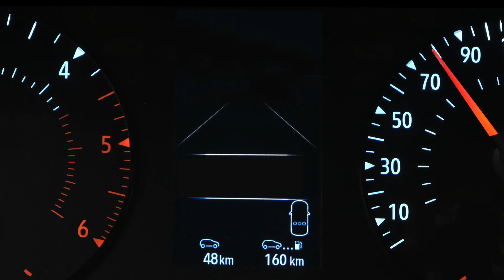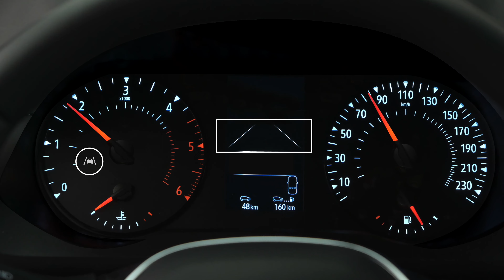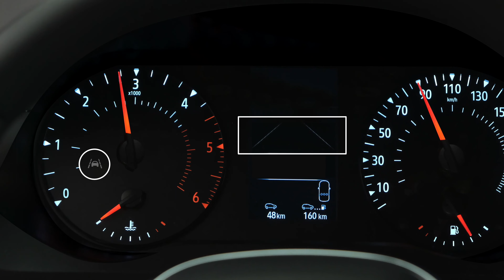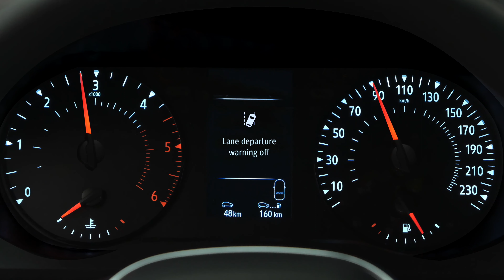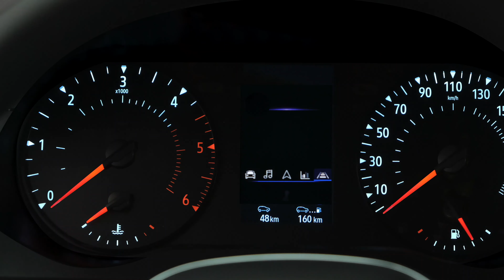SYSTEM UTRZYMUJĄCY POJAZD NA WYBRANYM PASIE RUCHU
KANGOO VAN (POL)